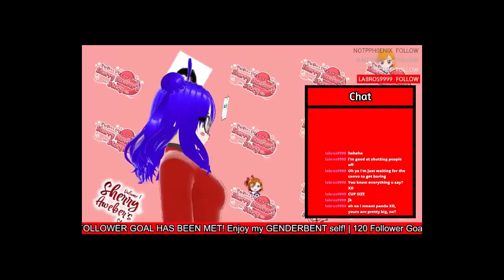Oh... that's why he has a Female model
Video this is clipped from: (Video to come out soon?)